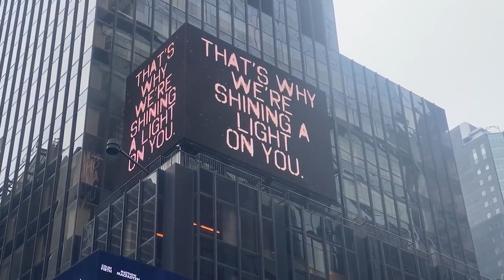Tim Pool buys Times Square ad stating Washington Post's Taylor Lorenz doxxed Libs of TikTok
LibsofTikTok
Timcast IRL
Johnny Depp
Amber Heard